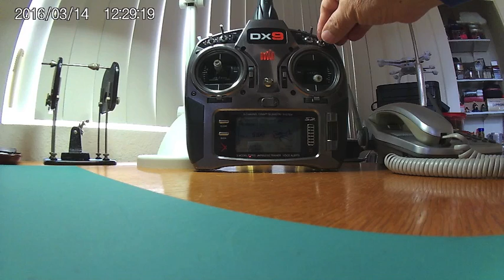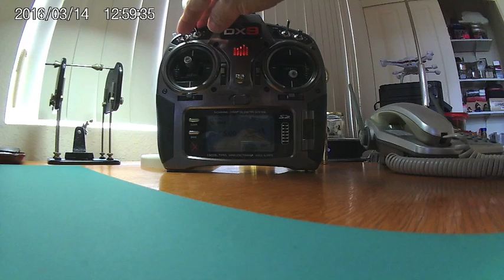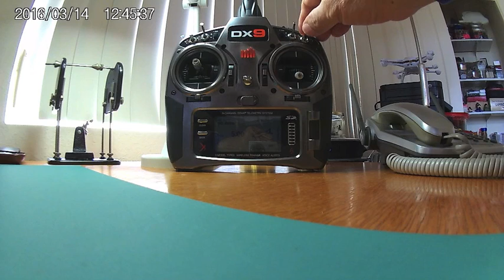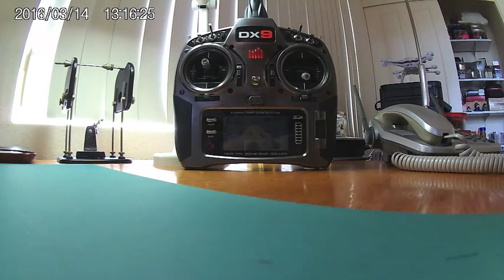Spektrum DX9 voice telemetry in 7 languages demo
Spektrum support voice telemetry in 7 languages, English, Espanol, Deutsch, Italiano, Fraçais, Dutch and Czech while the text can be chosen in 5 of English, Deutsch, Fraçais, Espanol and Italiano.